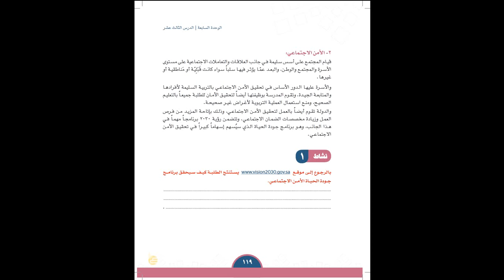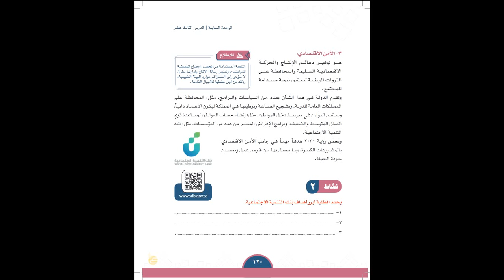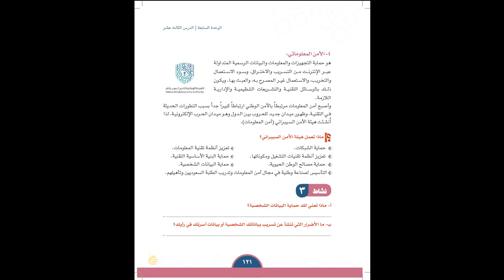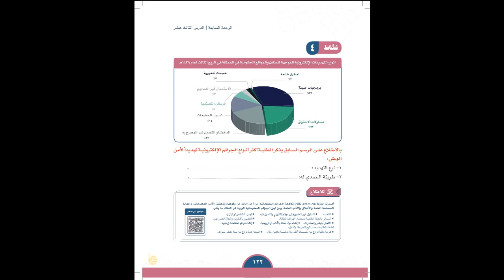مادة اجتماعيات استكمال درس مجالات الامن الرطني ١م